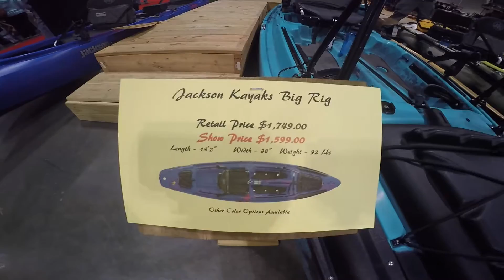2016 Jackson Kayak BIGRIG Kayak Overview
GPT ADVENTURE CHANNEL
Filmed With A GoPro Hero4